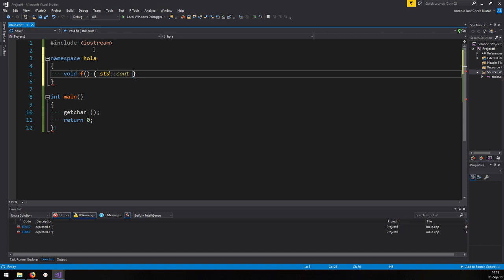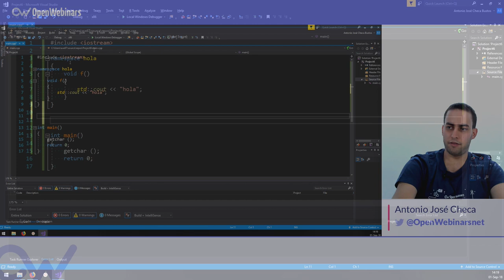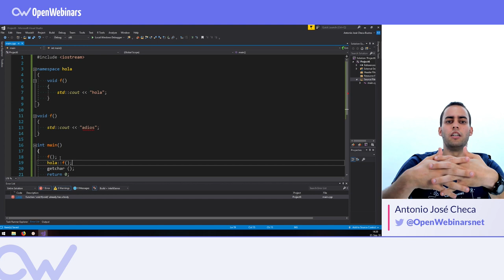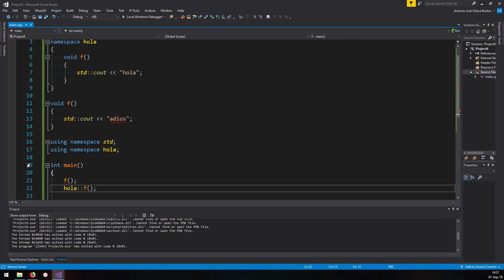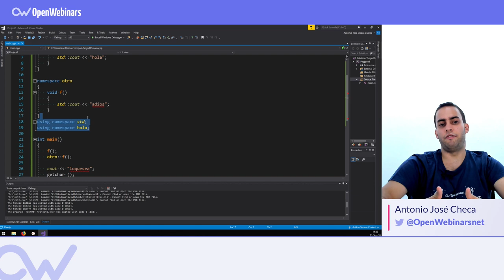QUÉ SON LOS NAMESPACES EN C++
Aprende qué son los Namespaces y por qué se utilizan en C++.►► ¿Quieres seguir aprendiendo sobre C++?

ÍNDICE:
1 # 0:24 ¿Qué son los namespaces?
2 # 1:03 ¿Por qué surgieron los namespaces?
3 # 1:54 Ejemplos